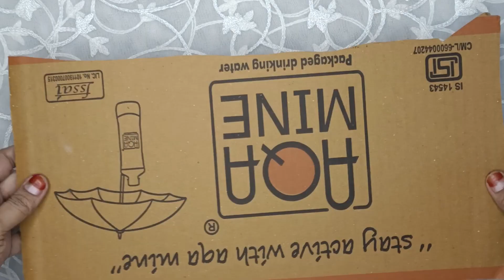diy Christmas gift basket 🧺🎄🥰